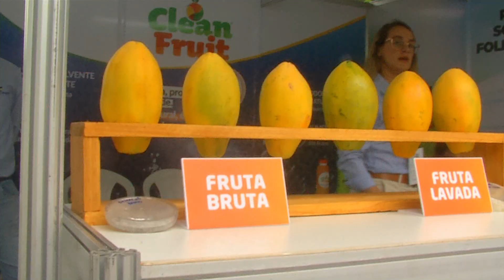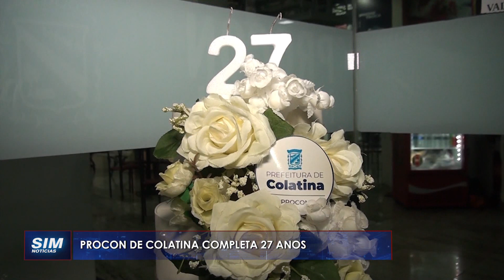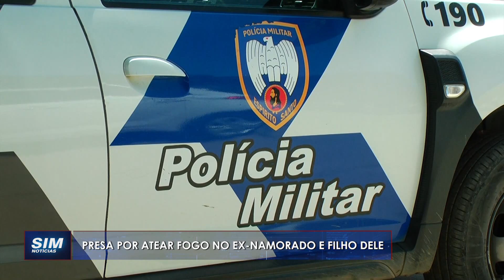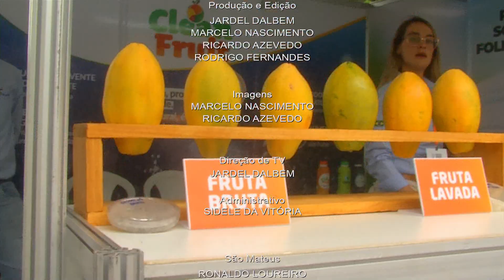SIM Notícias - COMPLETO - TERÇA - 05/11/2024